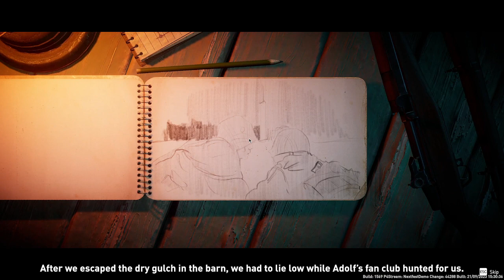Classified France 44 Gameplay by JRZEUS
Command an elite team of allied special operators in Nazi-occupied France wreaking havoc in the run up to D-Day in this ambitious turn-based tactics game. Take on the might of Germany's war machine and launch daring raids in occupied territory. Can you do enough to ensure Allied victory?

DEVELOPER: Absolutely Games
PUBLISHER: Team17